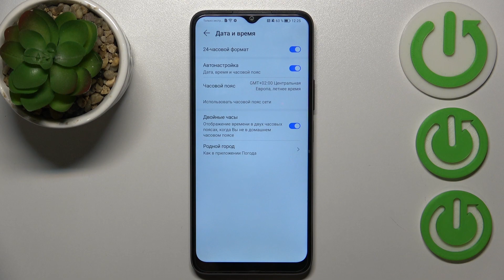Honor 70 Lite | Как настроить время на Honor 70 Lite - Как настроить дату на Honor 70 Lite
Узнайте больше интересной информации о Honor 70 Lite на нашем сайте

В этом видео вы узнаете, как легко и точно изменить дату и время вручную на вашем Honor 70 Lite. Наш специалист предоставит подробные инструкции по настройке даты, времени и часового пояса на Honor 70 Lite, чтобы ваш смартфон всегда показывал правильные данные. Вы узнаете о различных способах ввода даты и времени, включая использование встроенного приложения ""Настройки"" и быстрые настройки через панель уведомлений. Этот видеоурок подойдет как для новичков, так и для опытных пользователей Honor 70 Lite, которые хотят настроить время своего устройства в соответствии с местными настройками и требованиями.

Как настроить дату на Honor 70 Lite? Как настроить время на Honor 70 Lite? Как изменить дату и время на Honor 70 Lite? Как вручную настроить время и дату на Honor 70 Lite?